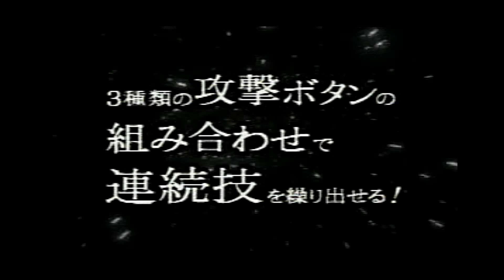【PV】（PS）スターグラディエイター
1996 カプコン FTG